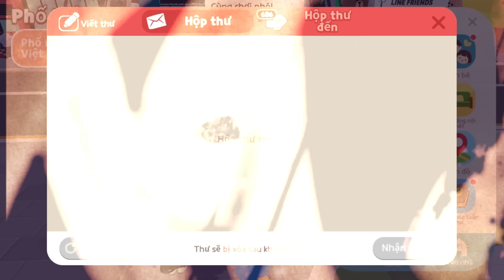PLAY TOGETHER | MÌNH "PHÁT HIỆN SỰ KIỆN NHẬN ĐỒ VỢT ẾCH" DÀNH HẠNG 1 TRÒ CHƠI BẰNG ĐỒ ẾCH